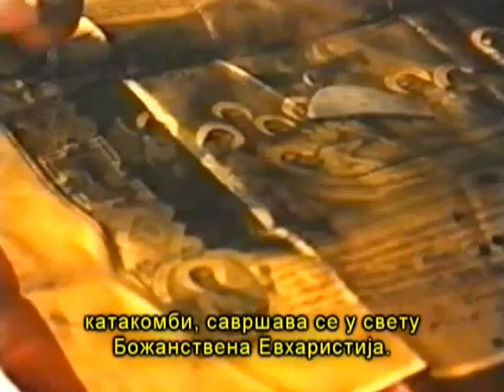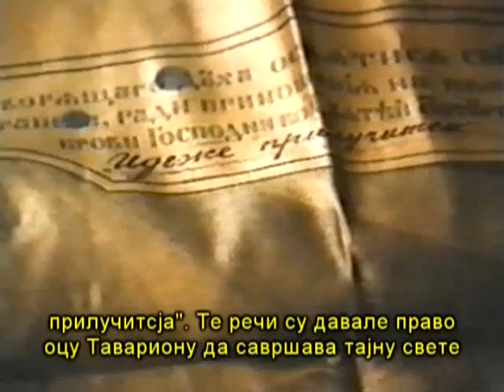Св. Серафим Саровски 4/10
Нарени део можете пронаћи под Video responses